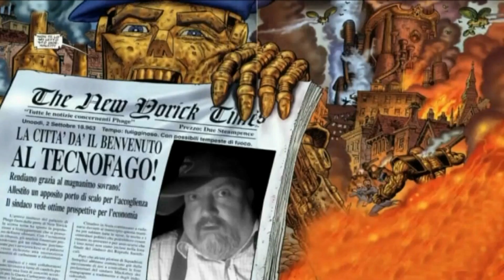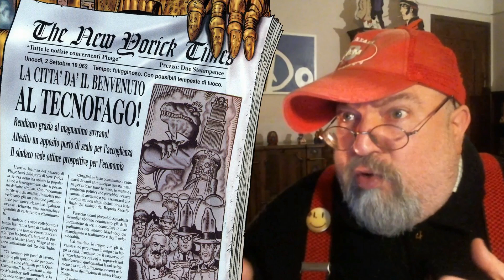Neil Gaiman's Teknophage [di Neil Gaiman, Rick Veitch, Bryan Talbot]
∆ ≈ ◊ {  APRIMI, SESAMO! ◊ } ≈ ∆

Una perla nascosta, sepolta dal boom commerciale del fumetto nell'America degli anni 90 e dal suo successivo ridimensionamento. Una piccola casa editrice ha un'idea, e una trinità di artisti a livelli eccelsi: Neil Gaiman, Rick Veitch e Bryan Talbot, porta in scena una parabola fantascientifica dall'aspro sapore satirico. Divertente e disturbante nello stesso tempo, Teknophage è una metafora d'eccezione che non tramonterà mai. La dimostrazione di quanto il fumetto possa essere veicolo di argomenti forti, e di simboli scomodi. Un tesoro cui dare la caccia e da recuperare al più presto.

Aquista “Teknophage” (in inglese) su Amazon